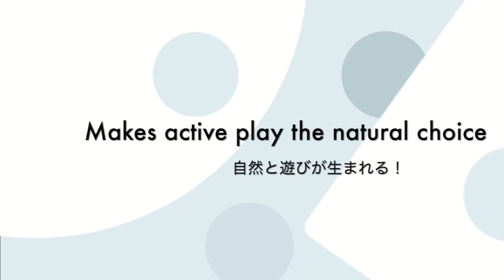-MODU- Half Balls Makuake クラウドファンディング